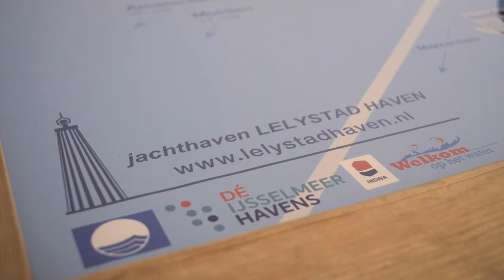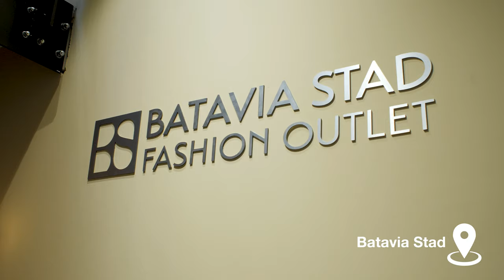Provincie Flevoland - Rondje Flevoland editie Lelystad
Gedeputeerde Jop Fackeldey maakte tijdens de winter van 2019/2020 een rondje door Flevoland voor recreatie en toerisme. Dit is een nieuw onderdeel van zijn portefeuille. In deze video gaat hij op werkbezoek in de gemeente Lelystad.